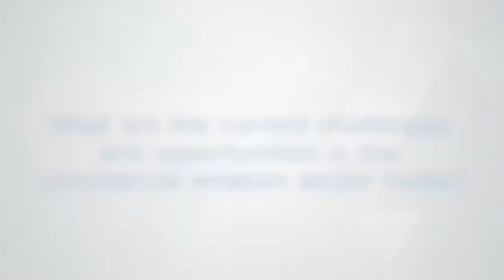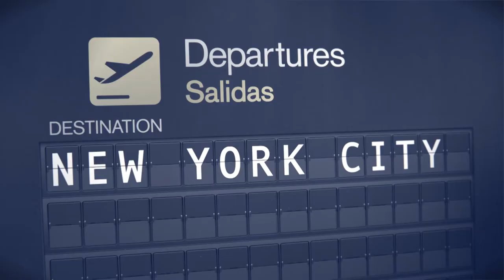2014 Commercial Aerospace Outlook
In this video, Tony Diaz, President CIT Aerospace, discusses the current challenges and opportunities in the commercial aviation sector, evolving aircraft financing, and more. Highlights include:
- Why the U.S. market represents an opportunity for growth
- What new aircraft are on the horizon
- Why operating leases have gained in popularity